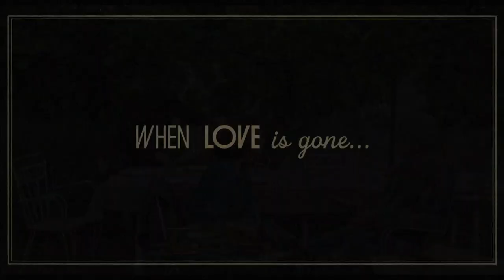SEPTEMBRE SANS ATTENDRE - bande annonce 2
SEPTEMBRE SANS ATTENDRE
(Volveréis)
une comédie dramatique réalisée par Jonás Trueba

Sortie 11 décembre - sans plus attendre